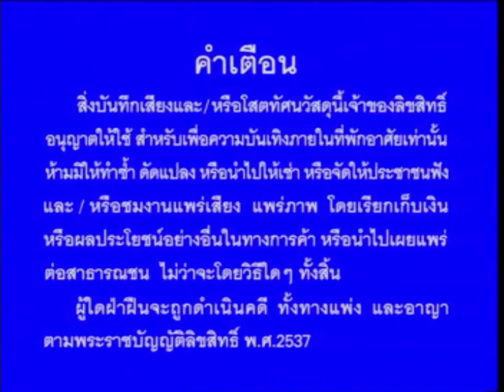Opening to VCD Karaoke แช่ม แช่มรัมย์ อัลบั้ม ชุดที่ 4 ขวัญเอย ขวัญมา (2002)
NOTE: This Album Was Re-Released in 2008